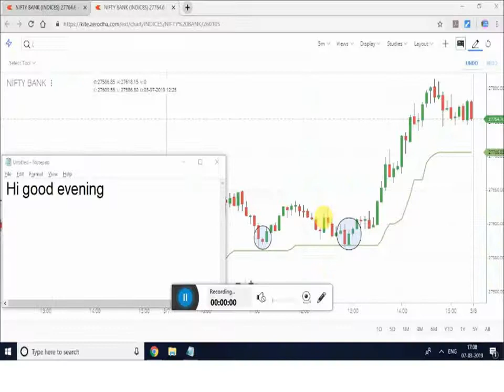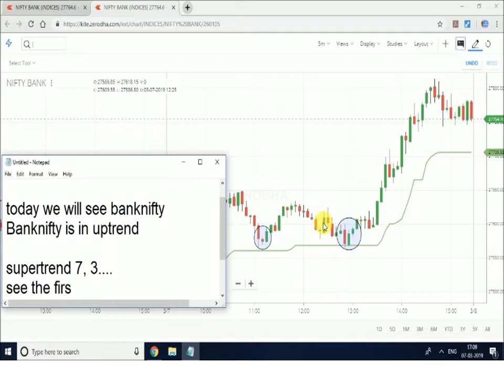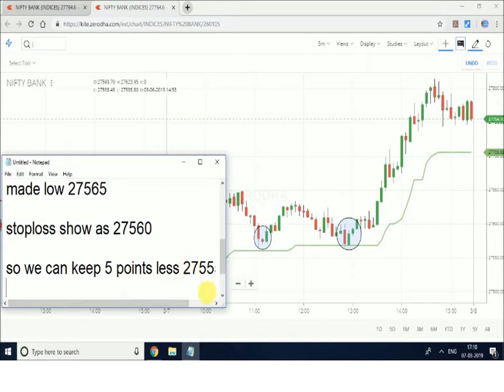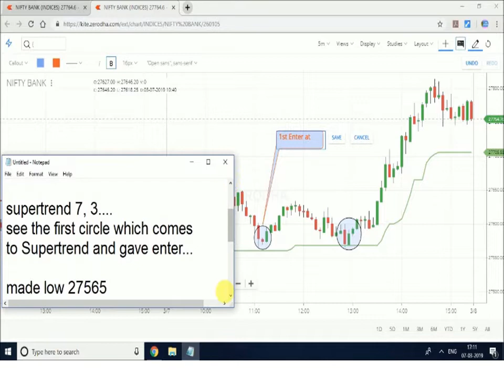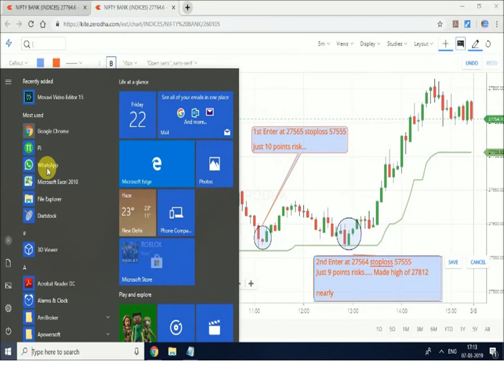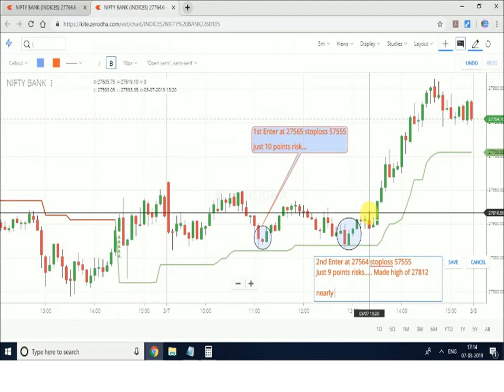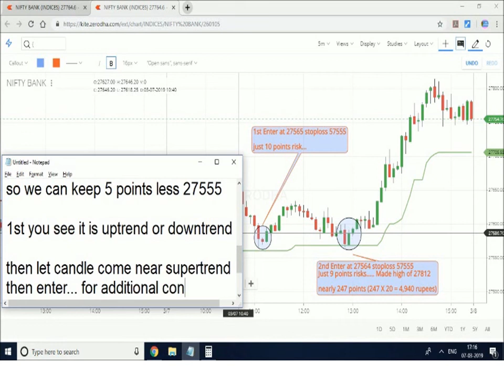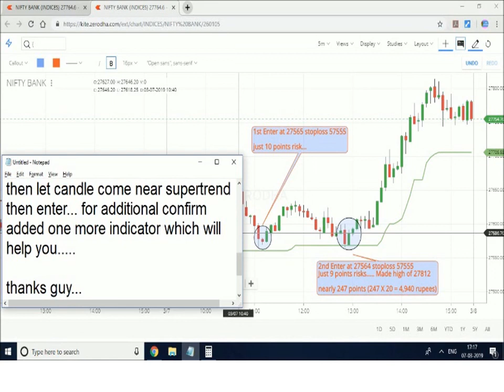Best Intraday trading Strategy - Banknifty with Supertrend 07032019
JDKTradingpro -
Best Intraday Trading Strategies (பங்கு சந்தை)
We have 12 years experience in share market

1.  How to find trends
2.  How to trading with pivot points
3.  How to fix targets
4.  How to select stock for intraday
5.  Price Action Method
6.  How to find support and resistance
7.  How to trade with indicators
8.  How to find small stop-loss